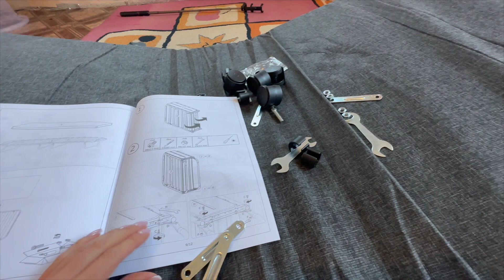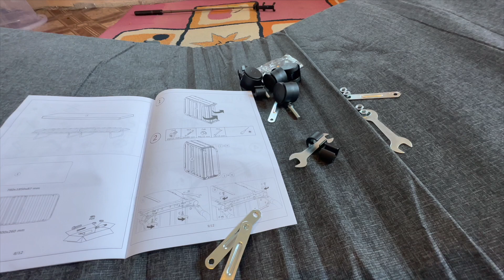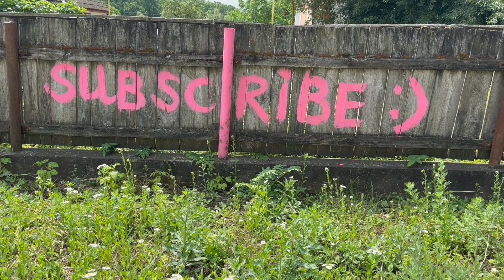Ukrainian Solo: Living Alone in a Remote Village - a Bad Bed Video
☀️☀️☀️ If you can help me renovate my old village house, I would be very grateful to you.